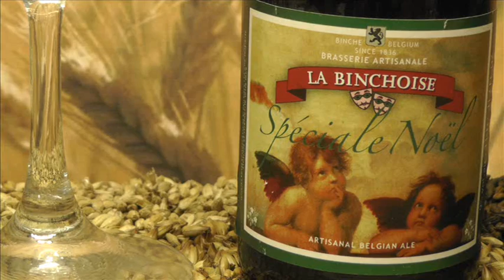140- Buy online La Binchoise Speciale Noel beer - La Binchoise Brewery - Belgian Beers Shop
Speciale Noel could only be a Christmas beer. It is a classic, warming winter ale with plenty of depth and a roasted, ...